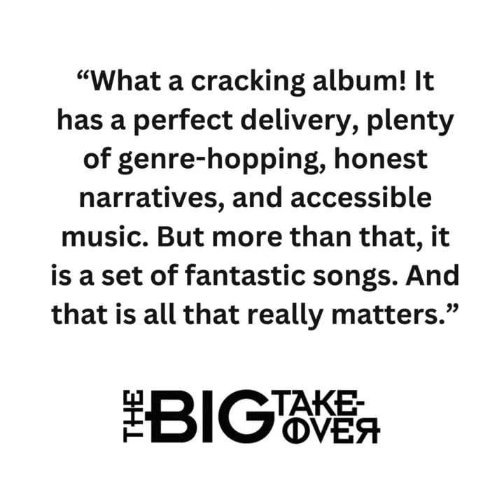Sano Hill - Limited Edition CD of newalbum 'If Not Now, When? now available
Just in time for the christmaspresent search, a limited edition CD of my newalbum ifnotnowwhen? is now available to order from my bandcamp site sanohill.bandcamp.com

CDs come with access to digital downloads of the album with 3 bonus tracks

Huge thanks to all the fantastic publications that have reviewed my album already including @plasticmgzn @mystic_sons @mesmerized.io @illustratemagazine @bigtakeovermag 🙏